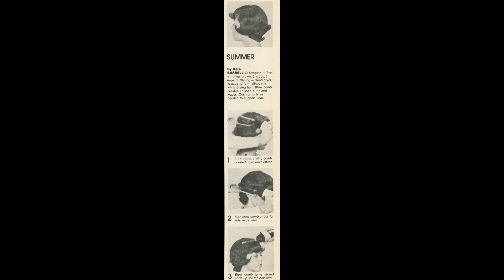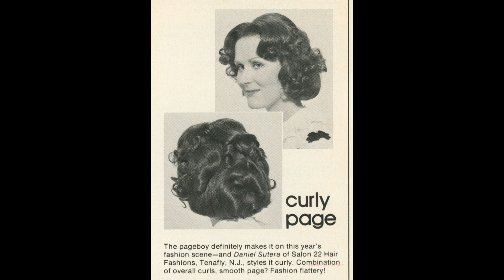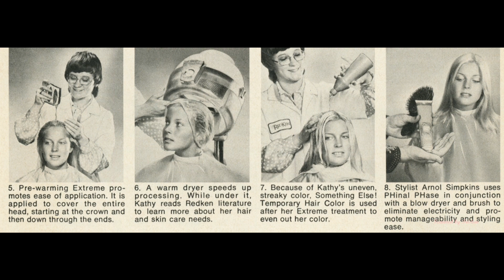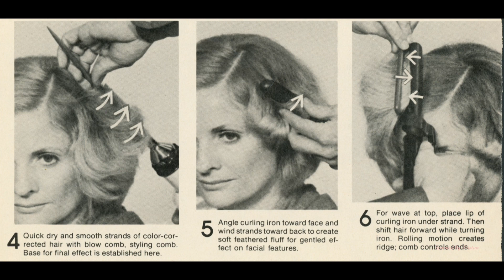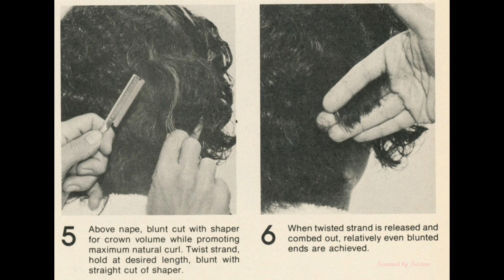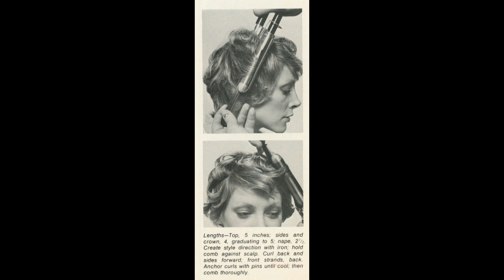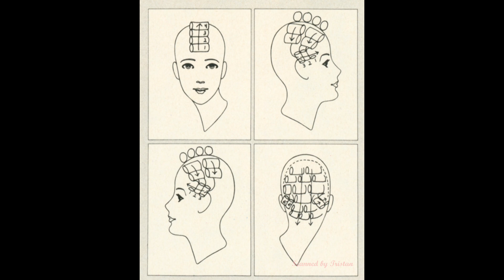Modern Beauty Shop - 1973 July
I am going through my archive in a systematic way to ensure that all magazines and other publications in my archive have been uploaded.